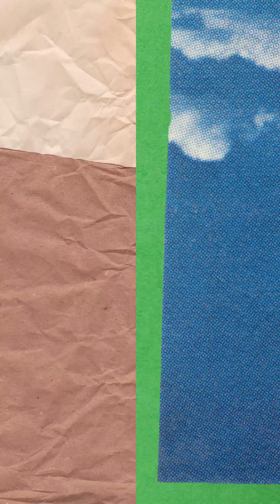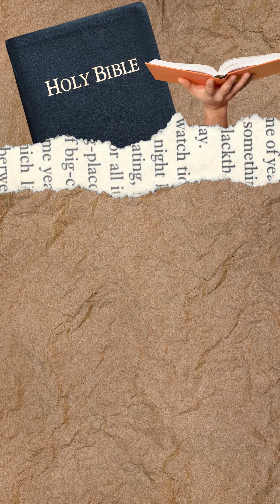Cómo escapar de las noticias falsas - 2 Trim Lección 9 | Escuela Sabática Joven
Con tanta información literalmente al alcance de la mano, ¿cómo podemos distinguir entre la mentira y la verdad? En este video vamos a explicar cómo Dios ya había pensado en esto y lo que Él ha preparado para protegernos de esta amenaza en este conflicto cósmico.